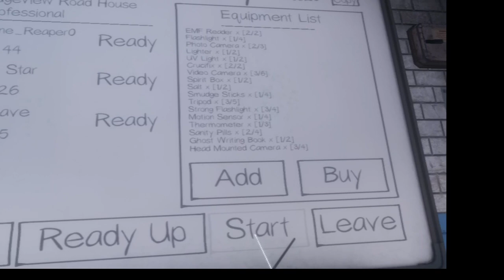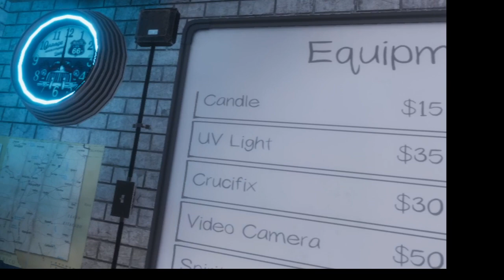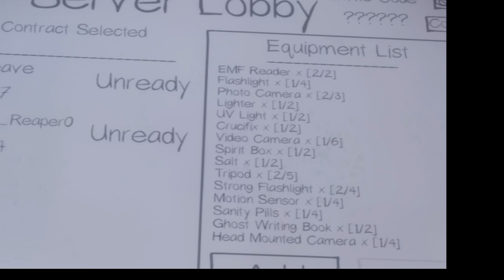Phasmophobia: Margaret johnson killed us both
after she killed us we started messing with our friend